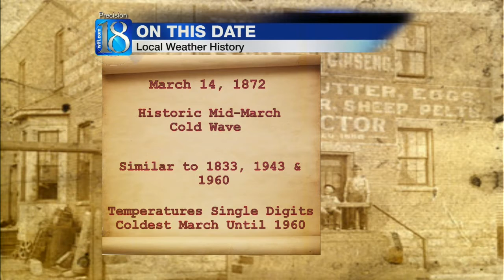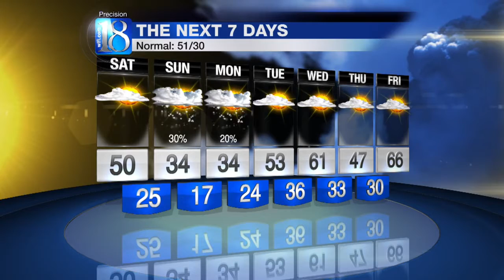News 18 at Eleven